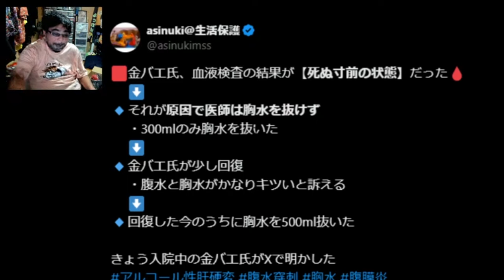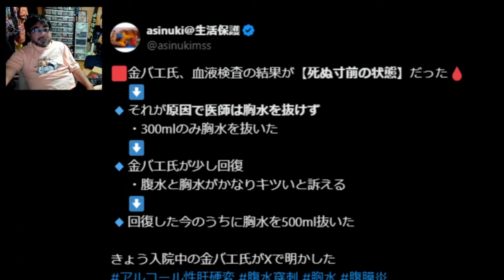金バエの入院9日目～よっさんもダメだと思う。10月07日